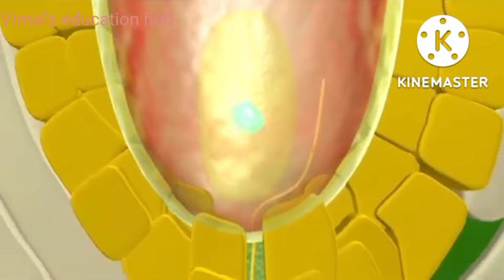Pollination and it's types By VK Sir